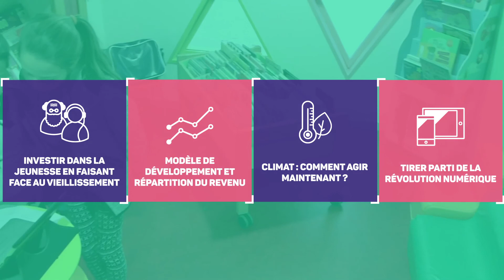FS1727 : Quelles priorités éducatives ?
Les attentes des Français à l’égard du système éducatif sont fortes, multiples, et apparaissent largement déçues – et les comparaisons internationales étayent ce sentiment. Nos défaillances ont un coût social considérable, ce qui justifie d’opter pour une logique de dépenses préventives, et donc de se projeter sur le long terme. Pour fixer des objectifs, il convient de commencer par définir les finalités que l’on assigne à l’École et d’identifier ce qui, dans l’état actuel du système éducatif, dysfonctionne et doit être réformé : formation et carrières des enseignants, programmes, pédagogie, gouvernance des établissements et de l’administration, affectation et suivi des élèves… Il faut ensuite examiner l’allocation et l’efficacité de l’investissement collectif dans l’éducation.

En vue d’éclairer les choix collectifs par des travaux d’étude et de prospective, France Stratégie a engagé le projet « 17/27 » visant
à analyser les enjeux de la décennie qui suivra la prochaine élection présidentielle. Des documents thématiques produits par les experts de France Stratégie sont publiés sur un site web spécifique qui accueille aussi des contributions d’experts et d’acteurs de la société civile.